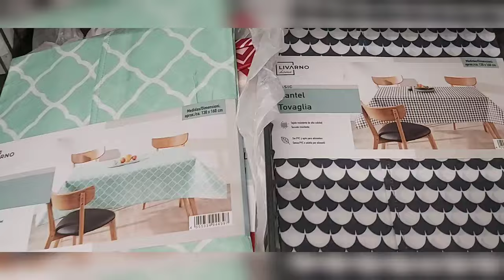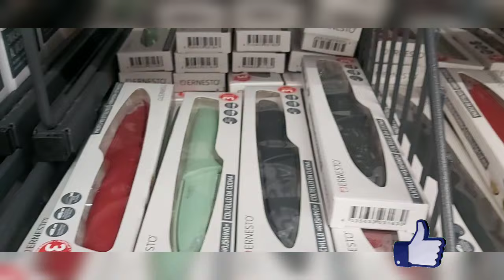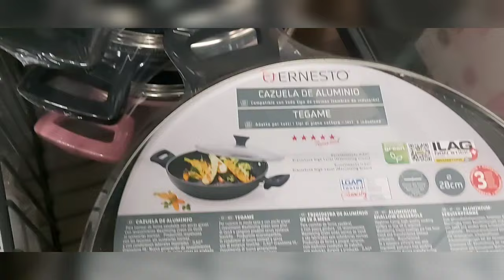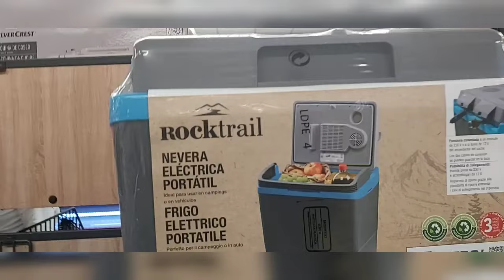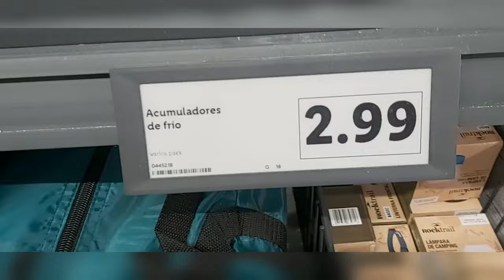EN LIDL DESDE VIERNES 19 ABRIL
REDES